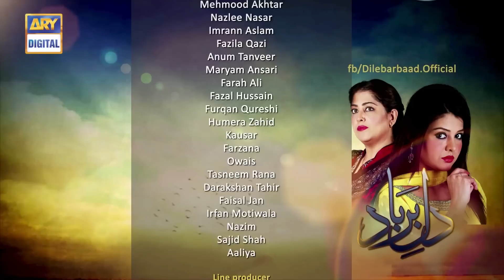Dil-e-Barbad Episode 188 - ARY Digital Drama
‘Dil-e-Barbad’ is a story of two orphan sisters left behind in this vicious and materialistic world to face discrimination and hardships of life. Their parents died in a tragic car accident leaving them to their grandmother, their only benefactor. But due to her old age and health she is worried about their future very much.

Rania and Haniya, the two sisters are living a simple life despite all the hardships and financial constraints. Their uncle who lives in a different city takes them with him, upon his mother’s request. Yet destiny lays its own course of action. Both of the sisters get married in families that take them for granted for being orphans and their struggle to create better lives continues.

Directed by: Shahid Yousnus

Cast

Sangeeta
Mariam Ansari
Mahmood Akhtar
Anam Tanveer
Imran Aslam
Furqan Qureshi
Farah Ali
Fazila Qazi and others.